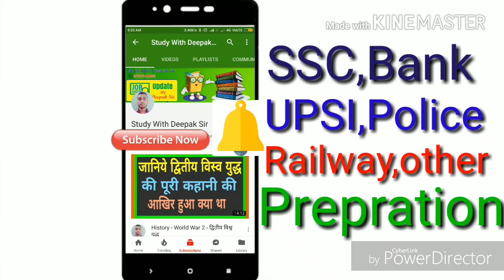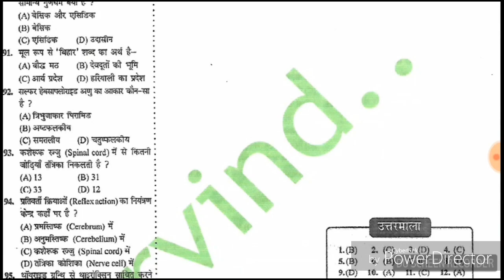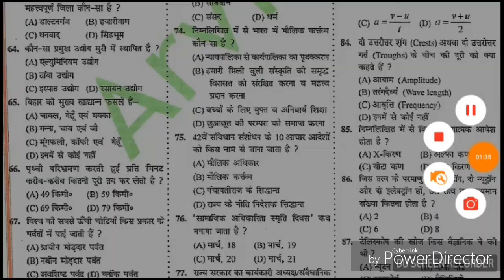BIHAR SI EXAAM 2017-2018 BIG NEWS ( PRACTICE SET-5 ) "पाइये रोज एक फ्री प्रैक्टिस सेट यहां पर"